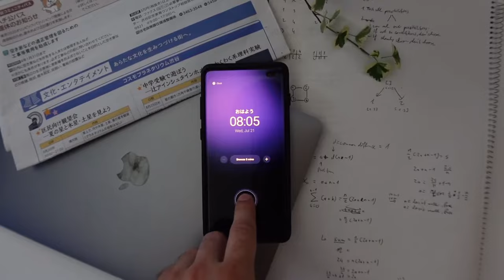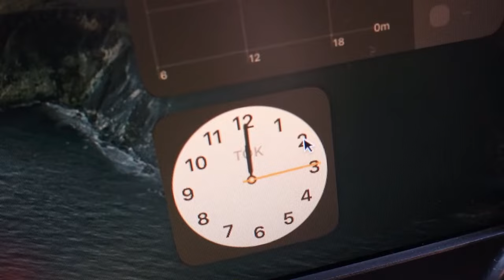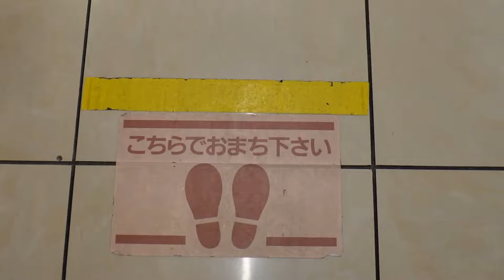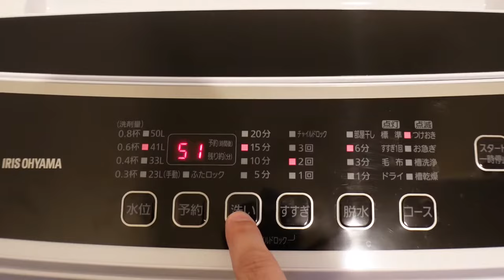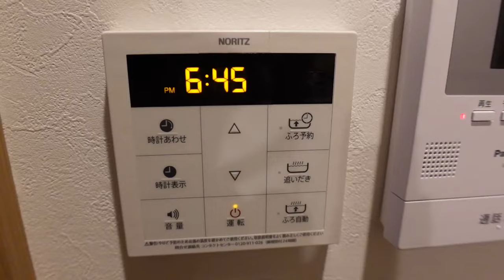Day in my life as a PhD student in Japan (remote)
Hey! I'm Dominik and this is a day in my life as a PhD student at the University of Tokyo, Japan's top university. My research field is applied machine learning for mechanical engineering.

DM me! I actually respond